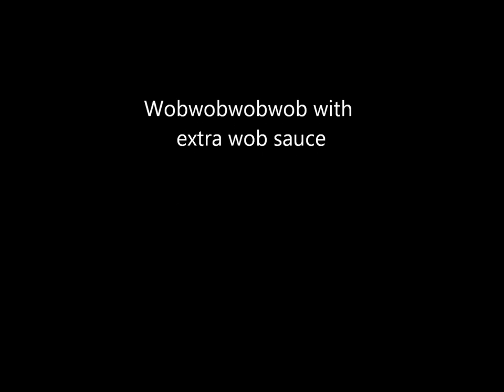Sinikyl - Approaching Outer Limits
New song by Sinikyl, with updated VST's and better production and all that jazz